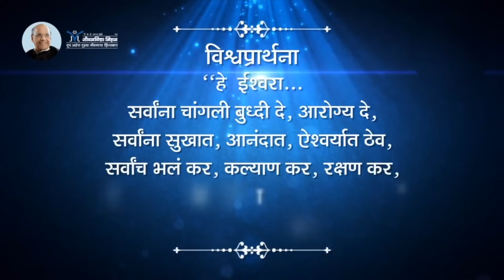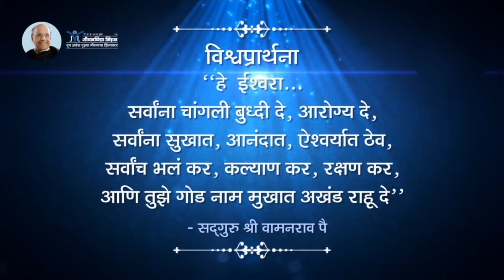तुमची मुलं बिघडू नये म्हणून ही काळजी घ्या!- Satguru Shri Wamanrao Pai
तुमची मुलं बिघडू नये म्हणून ही काळजी घ्या!-  Satguru Shri Wamanrao Pai | सद्गुरू श्री वामनराव पै | Amrutbol-1206